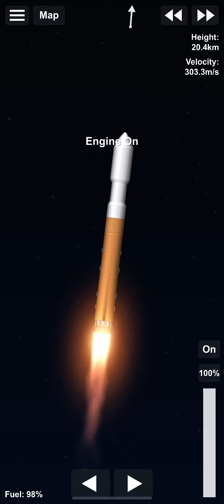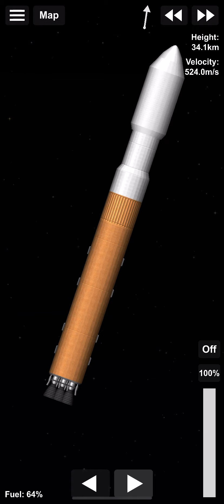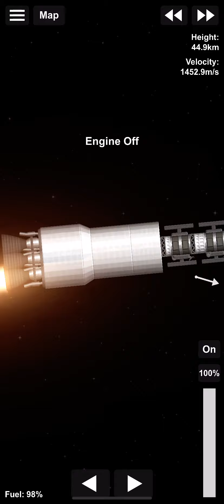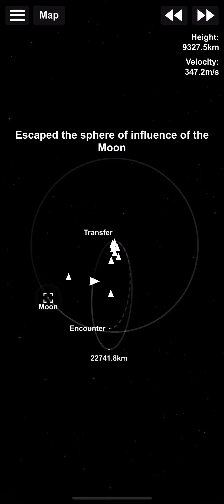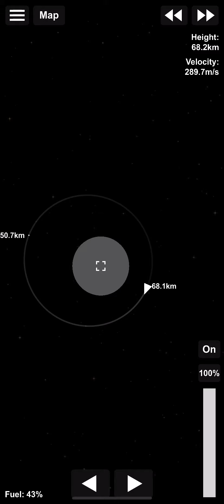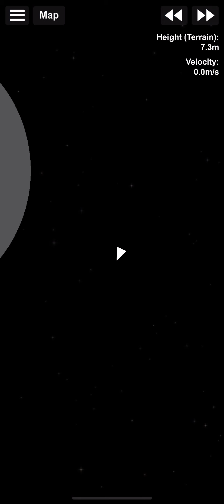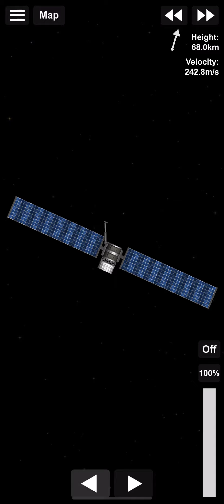ASA - Pluto 8 MoonSat Mission — SFS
The Pluto 8 sent a MoonSat to lunar orbit on April 2nd, 2021. Here is the mission.